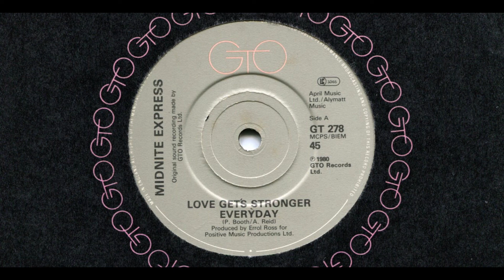MIDNITE EXPRESS■LOVE GET'S STRONGER EVERYDAY■1980■A-SIDE■7'' VINYL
■MIDNITE EXPRESS
■LOVE GET'S STRONGER EVERYDAY
■1980
■GTO
■GT 278